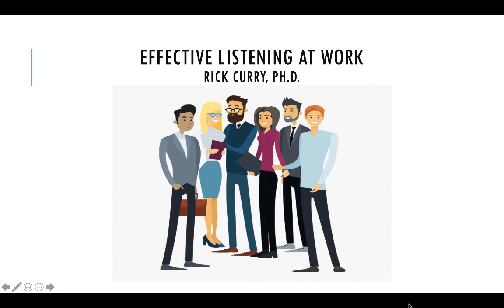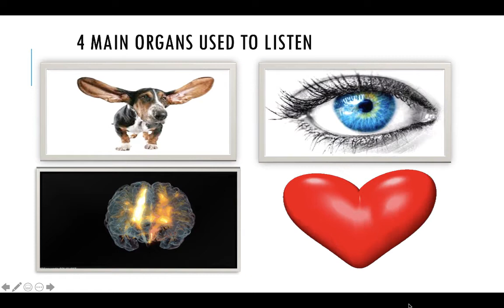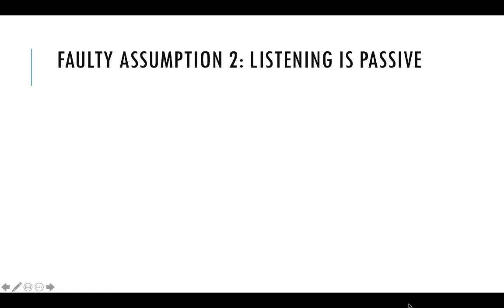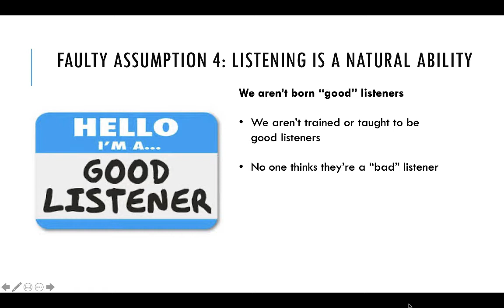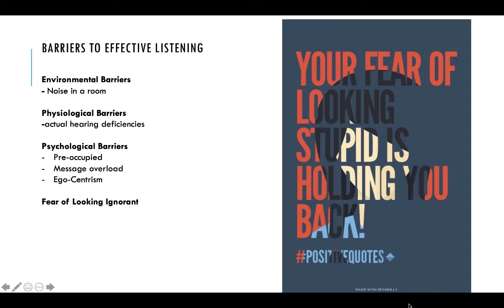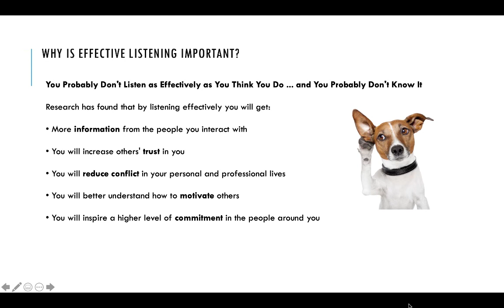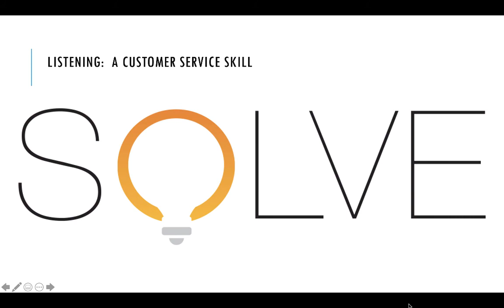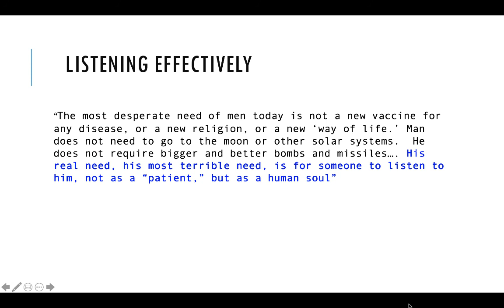Effective Listening at Work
Effective listening is a skill.  An examination of why good listening matters and how we can improve our listening abilities.